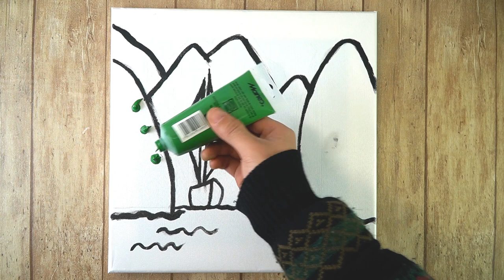Easy Acrylic Painting / Beautiful Landscape mountains and rivers with a lonely ship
Hi,
I am AWE art

I am a self-taught Artist, I have begun my career In Art just a few years ago. I am very much passionate about  Painting.

Im an abstract artist and l love to paint colorful abstract. Here im sharing with you all my techniques of making abstract paintings.
I'm an artist who loves to paint colorful abstract art.

This channel is dedicated to those who are interested in learning Acrylic paintings. I can help you in learning many beautiful painting techniques. You can ask any doubts regarding the paintings.
AWE Art  can be made in under 30 minutes using items that you probably already have around the house! No special tools or skills are required, so ANYONE can make these cute paintings ! Great fun for the entire family !

I am always happy to help you. Thank you